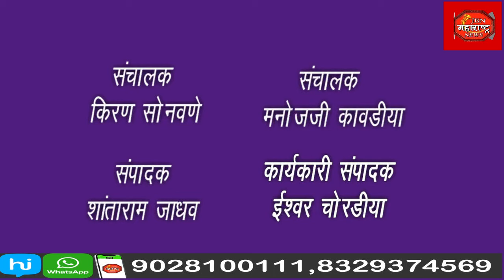डॉ अनिता देवानंद सरताळे विरोधात महिलेचा गर्भपात केल्याप्रकरणी पहूर पोलीस स्टेशनला गुन्हा दाखल